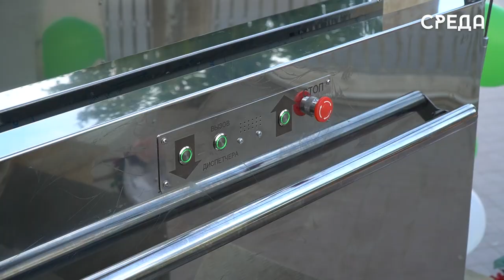Электрический подъёмник для инвалидов-колясочников установили в центральной Джума-мечети Каспийска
В минувшие выходные на территории центральной Джума-мечети города Каспийска состоялось торжественное мероприятие по случаю установки электрического подъёмника для инвалидов-колясочников. Как сообщила нашей редакции пресс-служба духовенства города, электроподъёмник был установлен по просьбе Всероссийского общества инвалидов.

На запрос людей с ОВЗ оперативно отреагировал председатель Совета имамов города Мурад Исмаилов. Под его руководством конструкция была установлена в кратчайшие сроки и введена в эксплуатацию. В минувшие выходные инвалиды-колясочники лично протестировали устройство. Благодаря функционированию подъёмника на территории мечети люди с ОВЗ могут беспрепятственно совершать коллективный пятничный намаз, а также посещать религиозный объект.